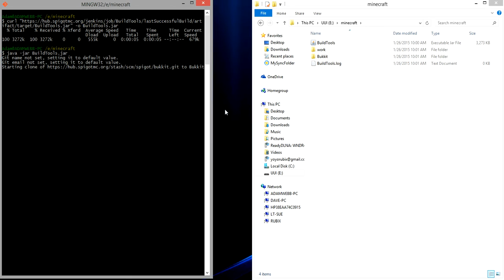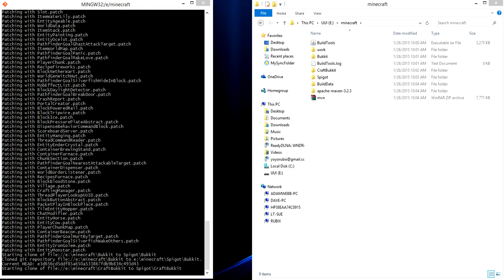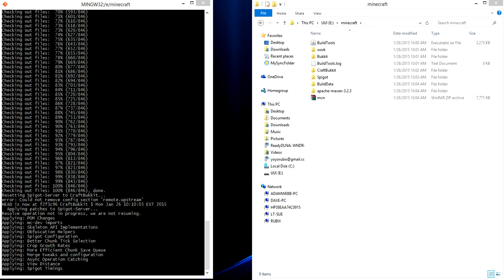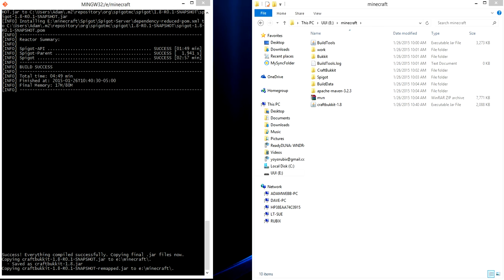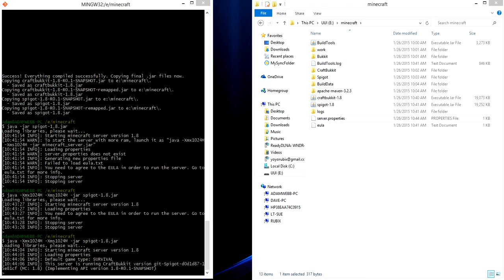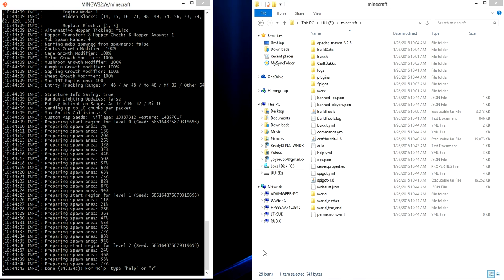Installing Spigot on Windows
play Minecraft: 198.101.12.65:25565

Today I show you how to install spigot on windows.
I have attempted this before but it always failed as my old computer didn't have the firepower.

Requirements for building: Windows x64 ,  8GB RAM or more , i5 CPU or higher
Buildtools wont work with 4gb of ram on system. ( I know form personal experience)

Commands need to run in Git Shell:
To get Buildtools ( curl " -o BuildTools.jar )
To run Buildtools ( java -jar BuildTools.jar )
to run spigot ( java -Xmx1024M -Xms1024M -jar spigot-1.8.jar )
[ it will start and stop you then have to open the EULA and change value from false to true and save it. then run the above command again to start server. ]